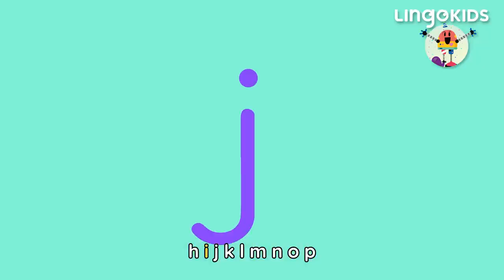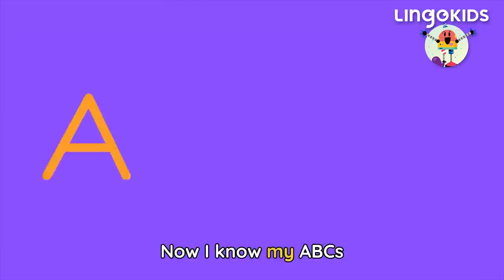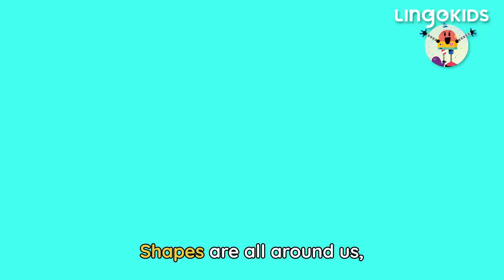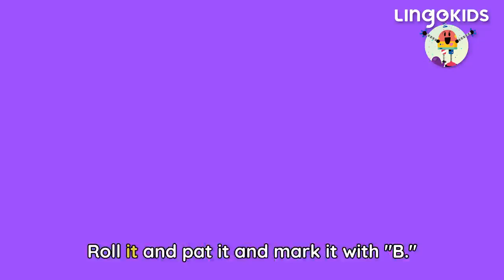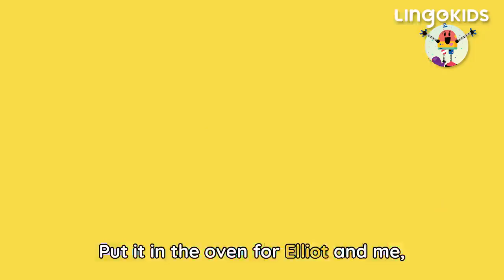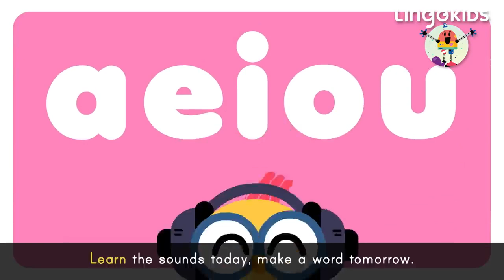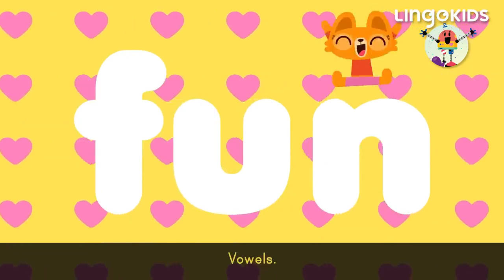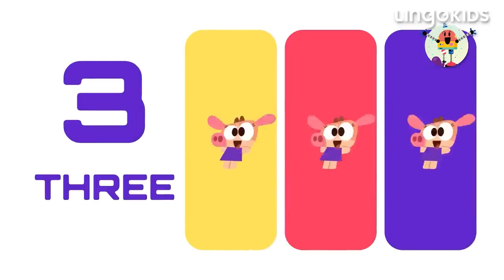LEARN THROUGH PLAY 🙌🎶| Music for Kids | Lingokids ABC CHANT + More